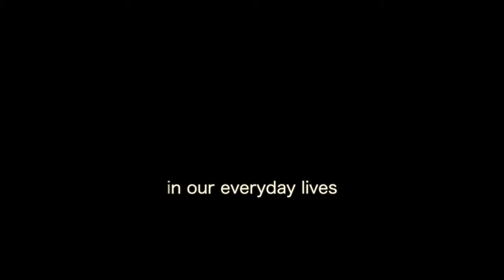Manuel Unzueta, muralist, artist interview video, the beauty project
a collection of videos aimed at understanding the vital necessity of creativity in our everyday lives. Manuel Unzueta is interviewed by the beauty project about his life as an artist. Watch more artist interview videos, featured guests artwork and hear music samples at our youtube channel The Beauty Project offers creative, inspirational videos about fine arts, theater arts, visual arts, performing arts, photography, music, dance, folk art, creative arts. Join the community to be inspired and discover new artist videos each month. Created by Eric Lehman, Maureen Lehman, Gioia Marchese, Justin Prince. Music by Ken Urbina